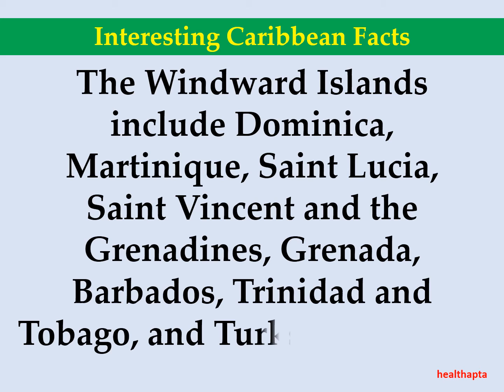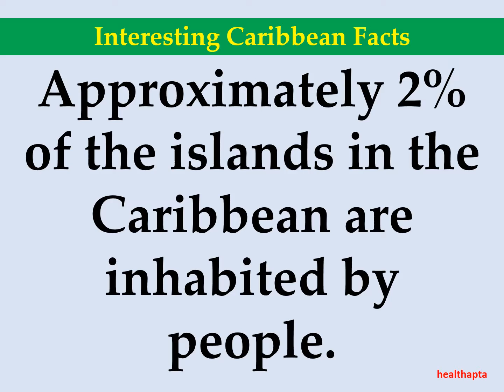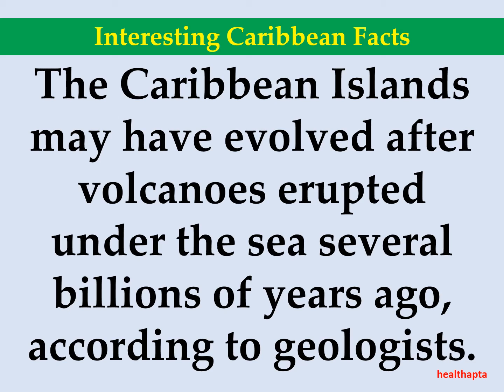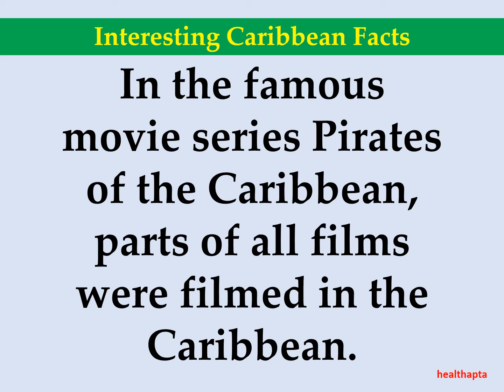Interesting Caribbean Facts